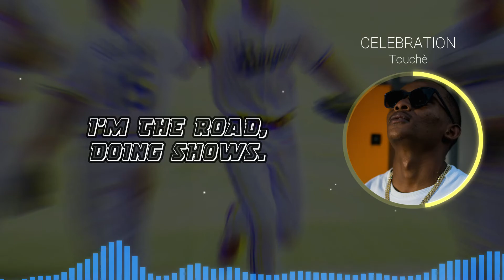Touchè - “CELEBRATION” (F.T Alpha Mac & Dj Cross) (Lyric VIdeo)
(Prod by. @alphamacza & @DJ CROSS SA